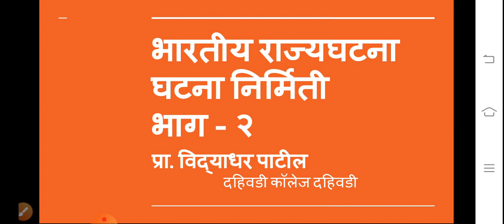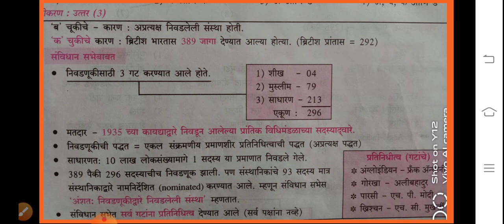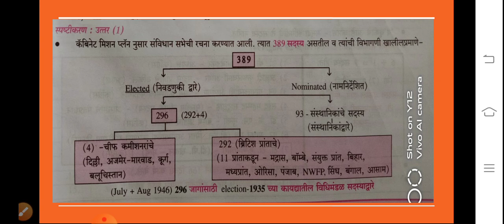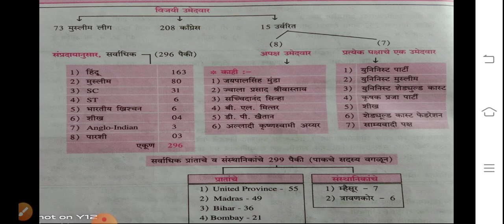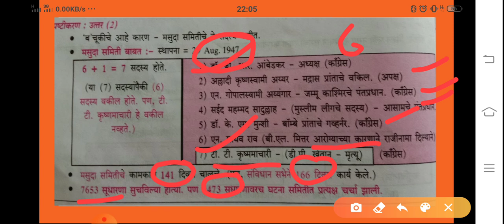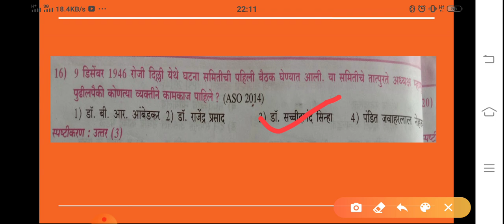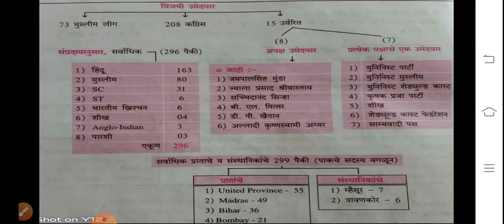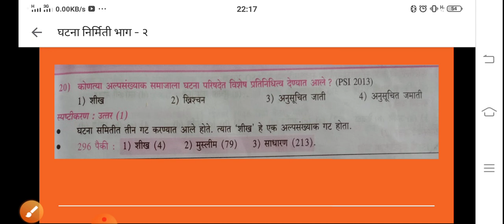भारतीय राज्यघटना भाग -२